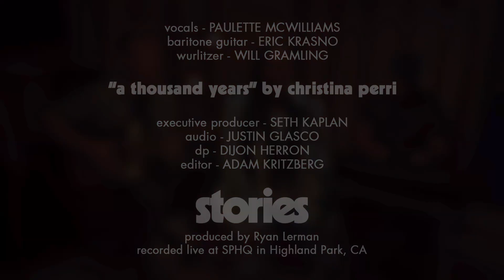A Thousand Years - Christina Perri (with the LEGEND Paulette McWilliams) | stories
A stripped-down cover of Christina Perri's "A Thousand Years" by stories and Paulette McWilliams.

CREDITS
Vocals: Paulette McWilliams
Guitar: Eric Krasno
Wurlitzer: William Gramling

Executive Producer: Seth Kaplan
Recording Engineer: Justin Glasco
Mixing/Mastering: Justin Glasco
DP: Dijon Herron
Editor: Adam Kritzberg

Welcome to stories - we make stripped-down, acoustic covers with a rotating cast of singers and musicians.